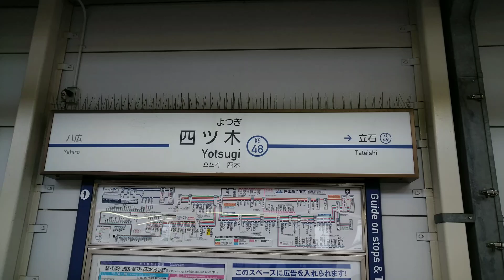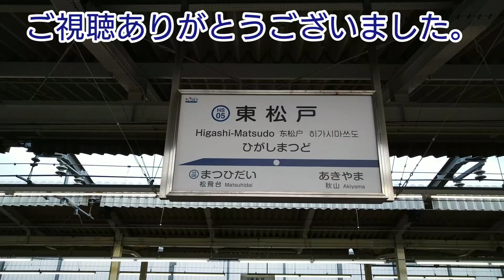京成押上線・京成北総線3000形3001編成 普通 印旛日本医大行 四ツ木〜東松戸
さて、青砥で折返しの京急にて、ドリンクホルダーを無事に取りに行き終わりました。
それにしても、ドアが閉まって、四ツ木まで乗ってしまいました。四ツ木で折り返す際に乗った車両というのが京成3000形なんです。
本当であれば、7500形や9100形などに乗りたかったものの、時間が無かったことから諦めてこれにしました。
四ツ木から京成高砂までは、普通前面展望台で撮影しました。北総線内は指導員養成教育による運転でした。
なので、北総線内は指導員が右側に立たれているため、見えずらくなる場合があります。あしからずご了承ください！
東松戸に到着してからは千葉ニュータウン鉄道9200形と遭遇しました。行先が普通羽田空港行でした。
乗りに行けたら乗ってみたかったです。またいつか千葉ニュータウン鉄道9200形に事を祈りながら楽しもうと思います。
それにしても、定例班長会は夕の勤行には少し遅れて、途中参加という形で行いました。
そのあとに清水成実と先ハイタッチしようとやったらバッグで殴りかかろうとしてきました。
最近の清水成実は乱暴になってきてます。珠実に関しては普通にハイタッチしました。

それでは最後までご視聴をお楽しみください！

動画内容
車種　3000形　3001編成
区間　四ツ木～東松戸
行先　普通　印旛日本医大
撮影　運転席側・前面展望台